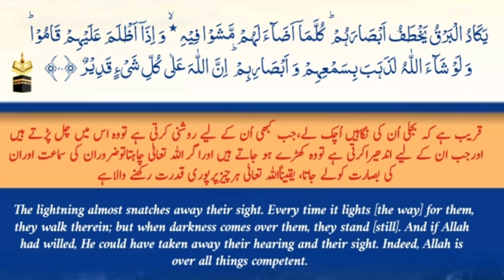Surah Al Baqarah Ayet 20 | Qaria Asma Huda | dawah4all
Surah Al Baqarah | Qaria Asma Huda | dawah4all
تجوید القرآن "قرآن پاک تجوید کے ساتھ پڑھیں
قرآن پاک تجوید کے ساتھ پڑھنا لازم ہے روزانہ پانچ سے سات منٹ کی ویڈیو اپلوڈ کی جائے گی غور سے تجوید کی ویڈیو دیکھیں اور ساتھ ساتھ پڑھیں کچھ ہی دن میں ان شاء اللہ آْپ کا تلفظ بہتر ہو جائے گا
Learn Quran with tajweed surat ul Fateha Ayet No: 20

tajweed quran tajweed ul quran tajweed

dawa4all is a islamic channel.I made this channel for sadqa jariyah and dawah work.
✨dawah4all✨

✨dawah4all✨
✨dawah4all✨